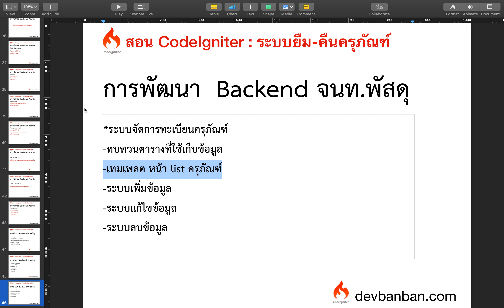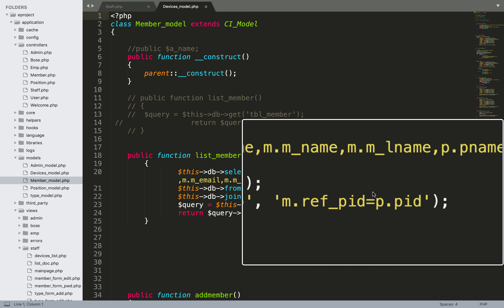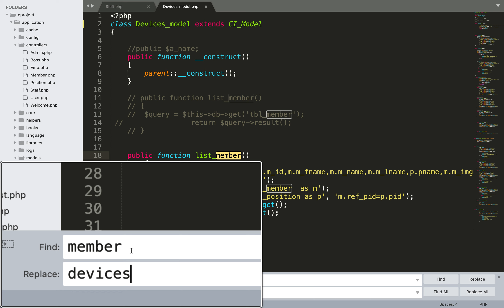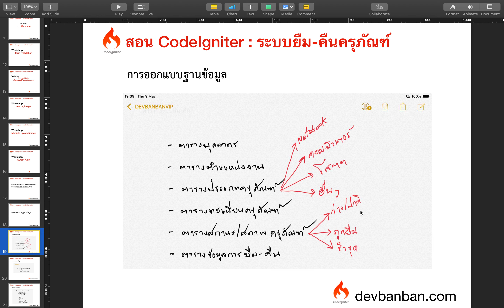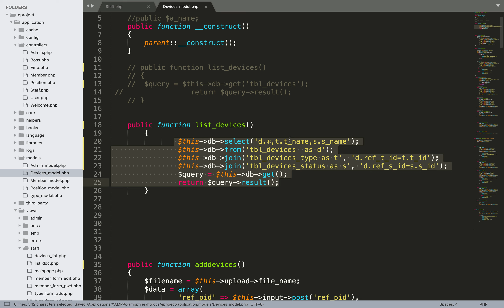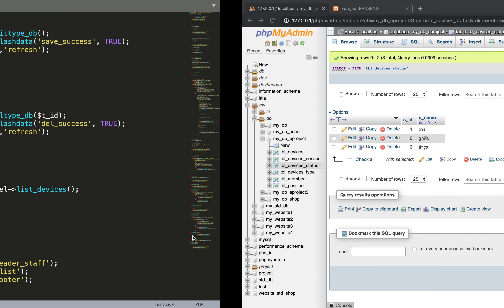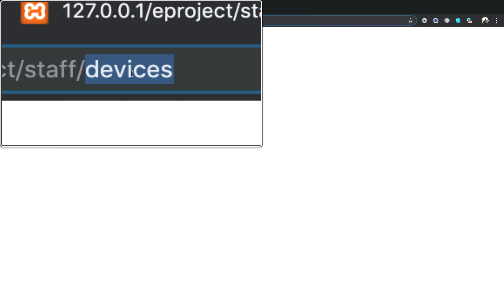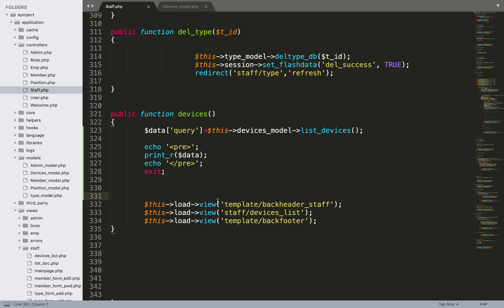ep 71 การสร้าง devices model เพื่อ query ข้อมูลทะเบียนครุภัณฑ์